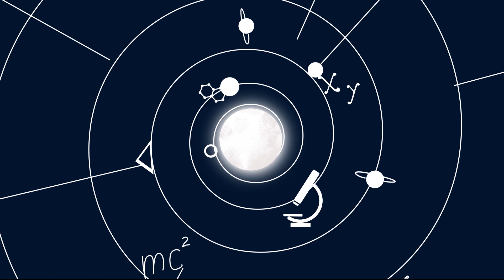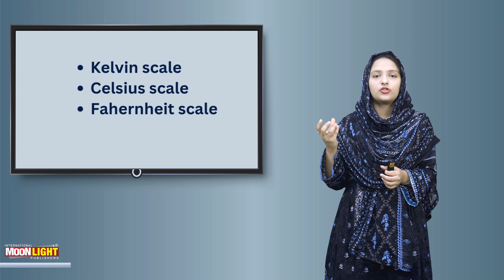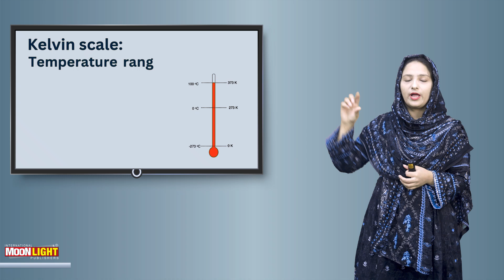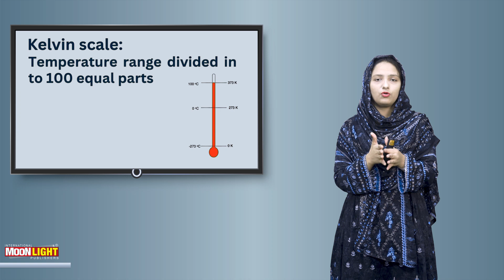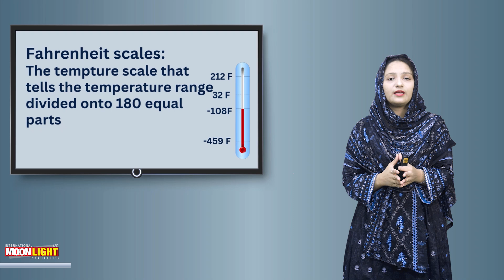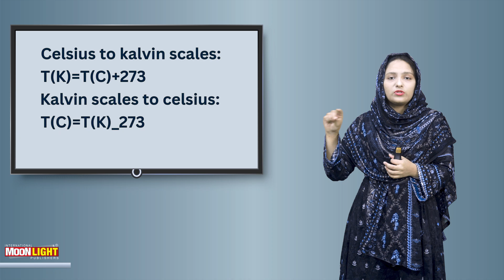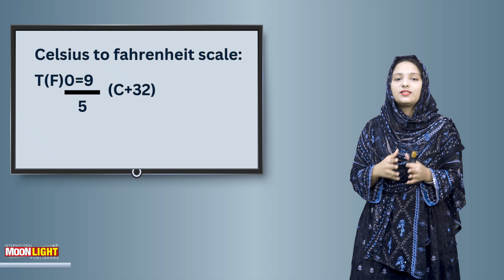3. Tharmamiter and temprature scales (Science 7 Unit 10)